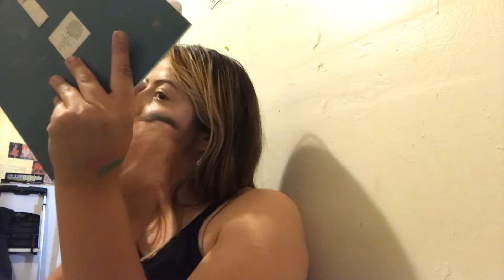BAD REVIEW: Il Makiage Foundation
Medium coverage foundation review. See for yourself